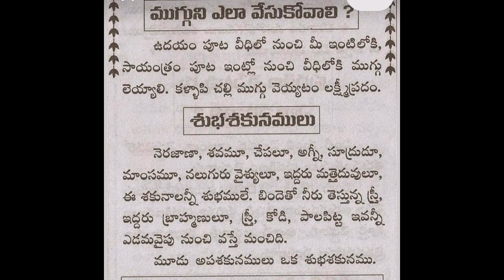ముగ్గు శుభఅశుభశకునాలు తాళపత్ర ధర్మసందేహాలు lifequotesintelugu teluguquotes devo నిత్యసత్యాలు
This video contains some of the best Telugu Motivational quotes which are otherwise the Motivational quotes or Inspirational quotes that can change your life. These Telugu Quotes play an important role in changing one's thinking approach. In short this video contains Top Telugu Motivational Quotes that you can listen at anytime as per your time. Hope these telugu quotes definitely help you as they are life changing quotes.